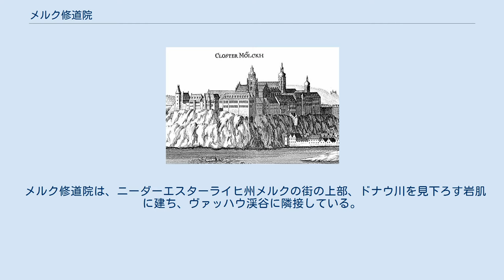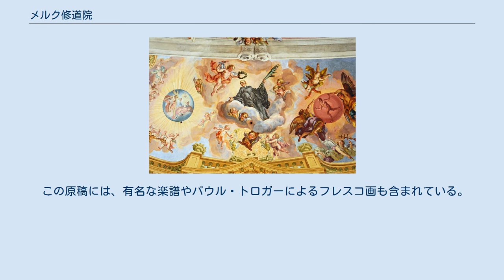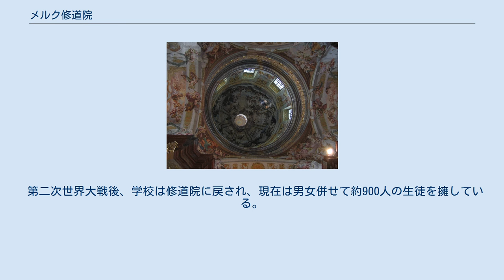メルク修道院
メルク修道院（メルクしゅうどういん、ドイツ語: Stift Melk）は、オーストリアにあるベネディクト会派の修道院であり、世界的に有名な修道場である。
 メルク修道院は、ニーダーエスターライヒ州メルクの街の上部、ドナウ川を見下ろす岩肌に建ち、ヴァッハウ渓谷に隣接している。
 メルク修道院の中庭 修道院の設立は1089年、バーベンベルク家のオーストリア辺境伯レオポルト2世により、ランバッハ修道院出身のベネディクト会修道士に城の１つが寄進されたことによる。
 修道士の学校であるメルク修道士校が12世紀に設立されると、その図書館はまもなく、幅広い写本収集で知られるようになった。
修道院の写字室もまた、写本生産の重要な場となった。
 15世紀には、修道院は、オーストリアとドイツ南部の修道士の生活を建て直す「メルク再生活動」の中心となった。
 今日に残る見事なバロック建築の修道院は、1702年から1736年にかけて、ヤコブ・ブランタウアーの設計により建設された。
見どころは、ヨハン・ミヒャエル・ロットマイヤが修道院の教会に描いたフレスコ画と、中世の手描き原稿が無数に納められた図書室である。
 この原稿には、有名な楽譜やパウル・トロガーによるフレスコ画も含まれている。
 その名声と研究成果のおかげでメルク修道院は、神聖ローマ皇帝ヨーゼフ2世が1780年から1790年にかけて、オーストリアの修道院をたくさん接収したり解散させた時期をかろうじて凌ぐことができた。
 修道院はその後も、ナポレオン戦争、次いで1938年の国家社会主義ドイツ労働者党によるオーストリア併合「アンシュルス」期には学校と修道院の大部分を国家に接収されるなど、さまざまな脅威をくぐり抜けた。
 第二次世界大戦後、学校は修道院に戻され、現在は男女併せて約900人の生徒を擁している。
 修道院は1625年にオーストリア信徒団の一員となり、現在はベネディクト会同盟にも加盟している。
 ベストセラーとなった小説『薔薇の名前』の中で、作者のウンベルト・エーコは修道院とその著名な図書館への賛辞として、主人公の一人に「アドソ・フォン・メルク」と名付けている。